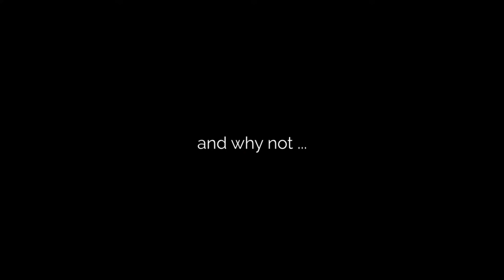Sem ki phalli.|easy and quick recipe..|Best in Breakfast....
quick and easy recipe .best for breakfast .easy for beginner.
Broad beans also provide bone-strengthening phosphorus and B vitamin folate, plus they include useful amounts of potassium, which helps to control blood pressure, and iron, needed for healthy blood.